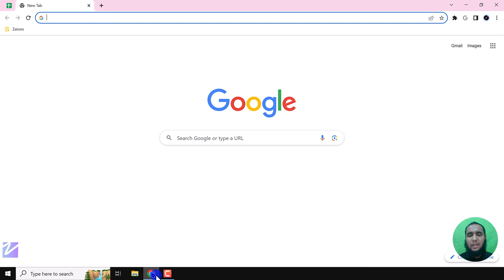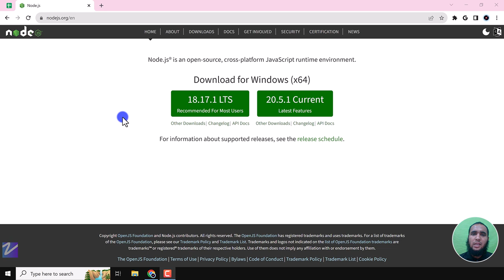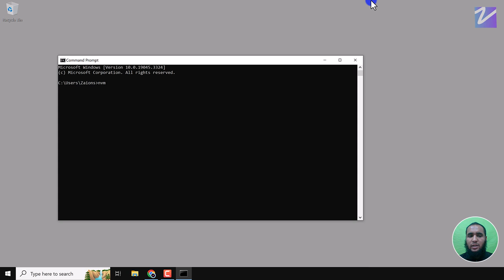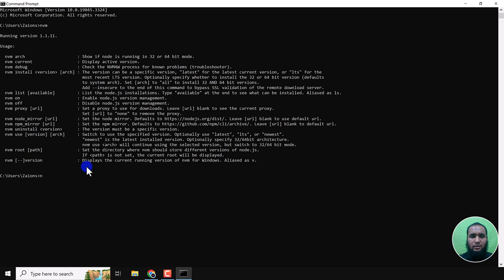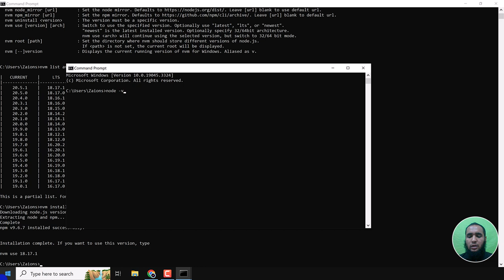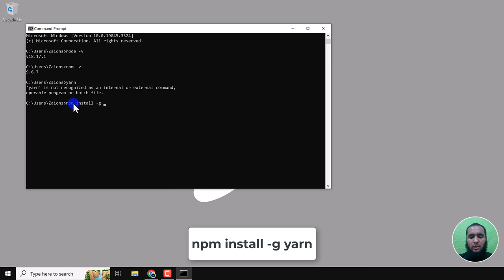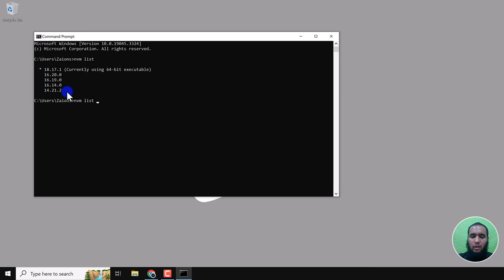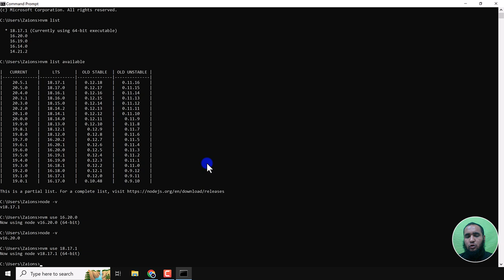How to Install Node.js Using NVM on Windows: Complete Guide in Urdu/Hindi | Zaions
👋 Hello everyone, welcome to another tech-savvy tutorial by Zaions! 🌟

In today's video, we delve into the basics of setting up your development environment with Node.js and NVM (Node Version Manager). Whether you're a beginner or an experienced developer, managing Node.js versions is crucial, and NVM makes it effortless! 🛠

📌 Table of Contents:
Introduction
Why Use NVM?
Downloading & Installing NVM
Installing Node.js Using NVM
How to Change Node Versions with NVM

Introduction:
Why struggle with managing multiple Node.js versions when NVM can do it seamlessly? Discover how you can set up NVM on your Windows system and jump between different Node.js versions with ease.

Why Use NVM? 🤔
Flexibility: Easily switch between Node.js versions
Isolation: Different projects can use different Node.js versions
Ease of Use: No admin rights required

Downloading & Installing NVM 📥
Just follow the steps shown in the video for a hassle-free installation process.

Once NVM is up and running, installing Node.js is a piece of cake!

Learn the simple commands to switch Node.js versions like a pro!

📌 Video Chapters:
Intro: 00:00
Download & Install Node JS using NPM: 00:35
Basic Usage of Node Js usibg NVM: 03:28
How to chnGE NODEJA VERSION using NVM: 8:20
Ending: 10:27